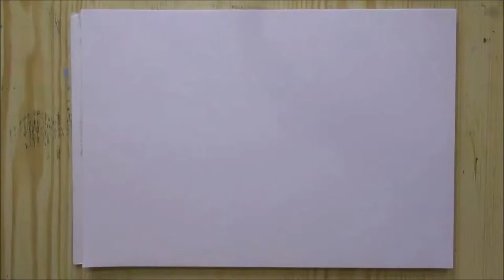Speed drawing: Aboriginal hunter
Aboriginal hunter on the prowl.
Technical drawing pen.